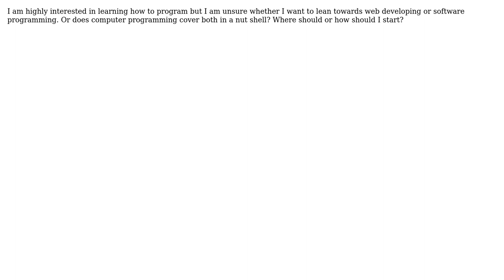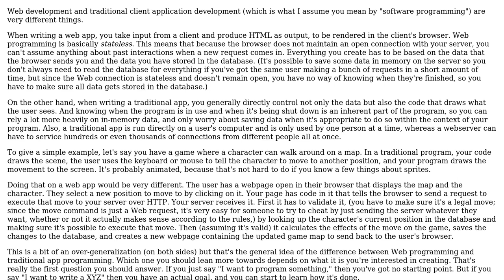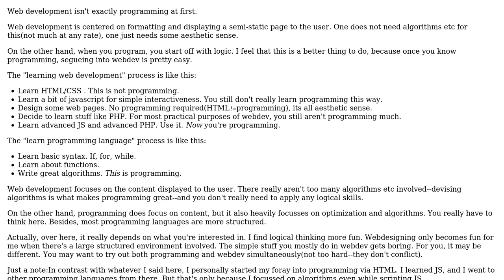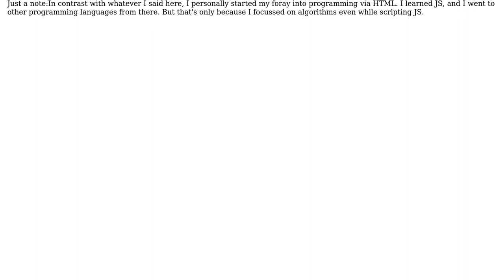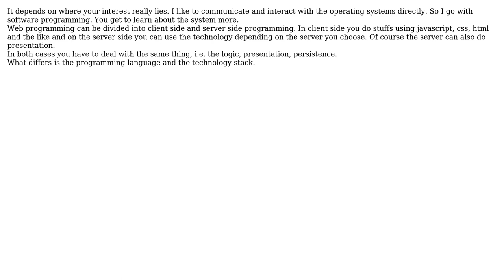I Want To Program! (4 Solutions!!)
I Want To Program!

With thanks & praise to God, and with thanks to the many people who have made this project possible! | Content (except music & images) licensed under CC BY-SA | Music | Images & others | With thanks to user Shirish11 user Mason Wheeler user Manishearth user Charles in Charge and the Stack Exchange Network Trademarks are property of their respective owners. You are responsible for your own actions.